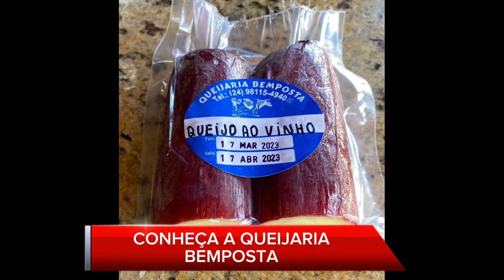CONHEÇA A QUEIJARIA BEMPOSTA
Estivemos nesta Terça-feira em Bemposta conhecendo a Queijaria Bemposta e seus produtos, confira !!!